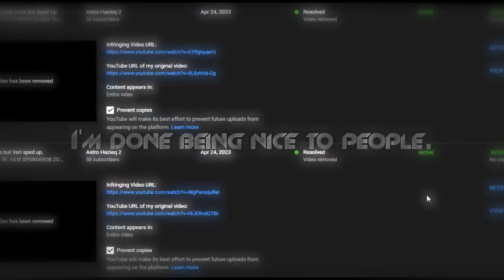To Astro Hazieq 2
Do not go harass this person, this is just a message to tell them to FUCKING STOP.
(their channel got terminated anyways so it doesn't matter.)

I would like to thank @WolfOtoMAD for bringing this issue to my attention.